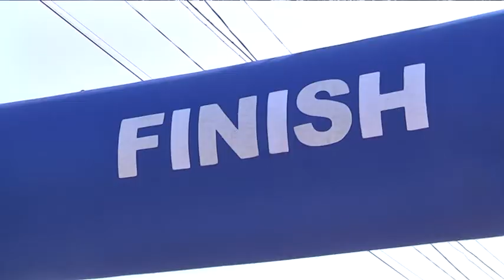Забіг у вишиванках традиційно пройшов у Дніпрі на День Незалежності